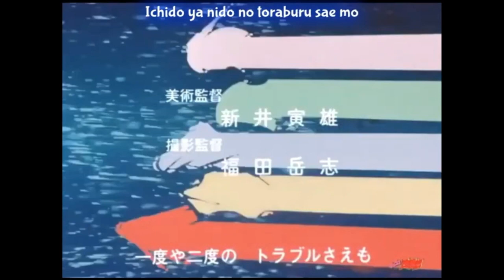Full Opening Soundtrack Dash Yonkuro Japanese Version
Jika ada kesalahan informasi dalam video, tolong untuk dikoreksi di kolom komentar.